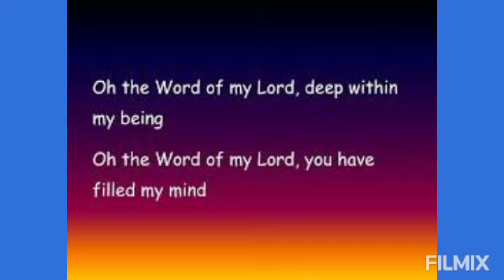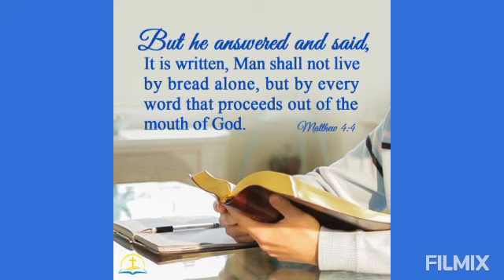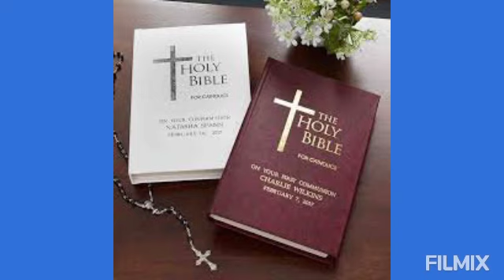O! ka Ktien jong Me Trai, ha Dohnud ka sawa... (LB.418)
SJ GDGrace